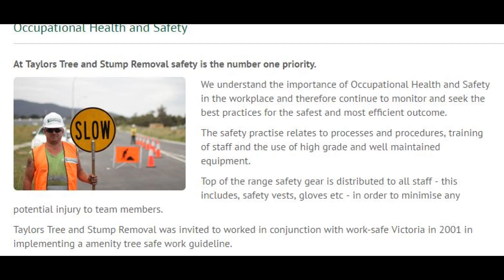Taylors Tree Services 18-11-16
Could do a lot better and take a leaf out of their own website page extolling the virtues of correct OH and S. OH&S extends to the roads you use too. Please be aware of vulnerable road users. There are no excuses for fast and close passing like the one shown.
Maybe add this to your next Toolbox Talk session with your employees?